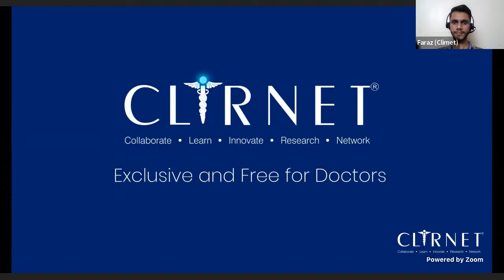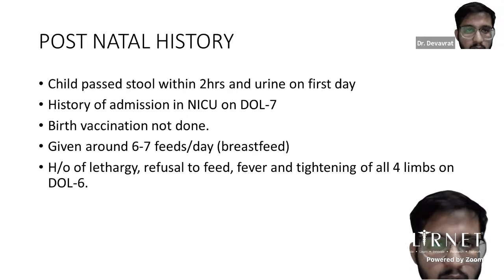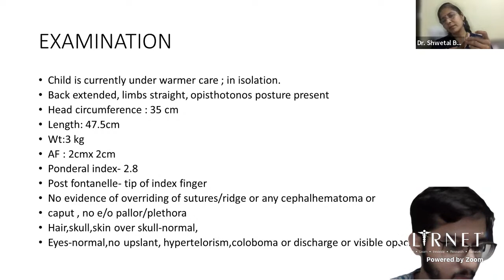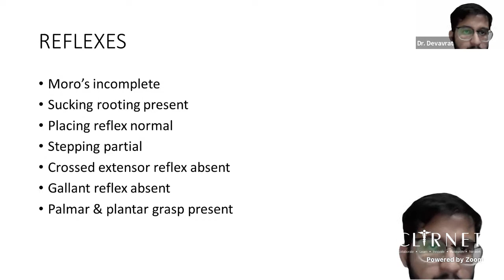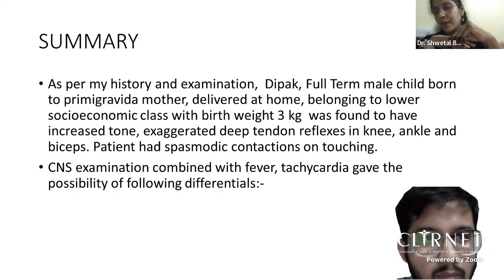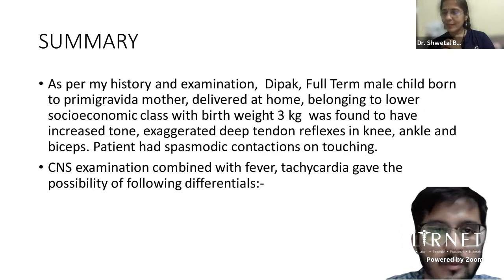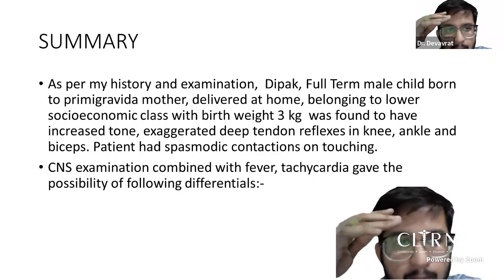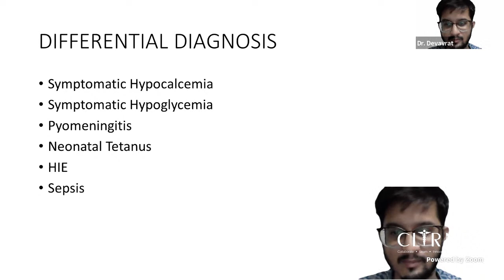Case Discussion on Neonatology